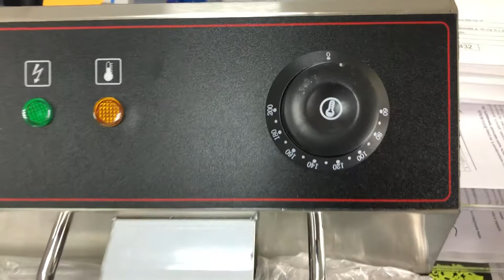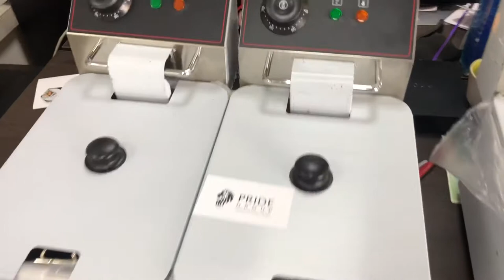Фритюрницы Airhot серии EF от ПРАЙД ГРУПП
Электрическая фритюрница Airhot это аппарат для жарки продуктов в растительном или животном жире до румяной корочки.
Емкость 4,6,8 и 10 л предназначена для приготовления блюд в глубоком слое масла (во фритюре) на профессиональной и на домашней кухне.
Модель оснащена электромеханической системой управления и регулировкой температуры. Для безопасности использования корзина фритюра оснащена термоизолированной ручкой.
2 термостата (рабочий и аварийный).
Холодная зона.
Корзины с крышкой в комплекте.